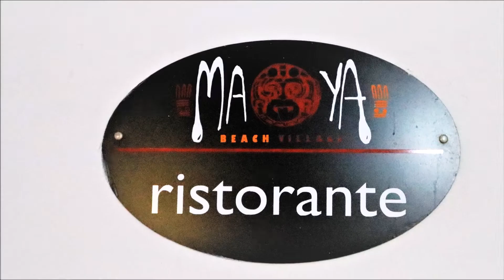18°COMPLEANNO GAETANO SCHEMBRI 9 AGOSTO 2019 MAYA BEACH ALESSIO FERRIGNO EVENTI